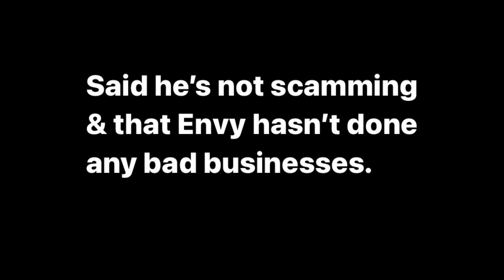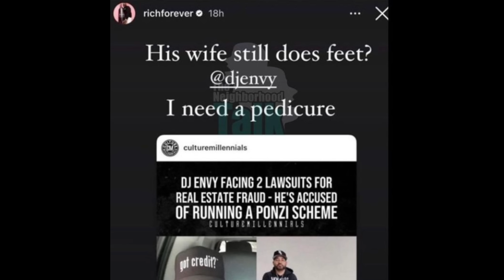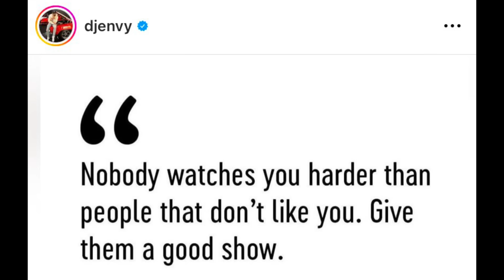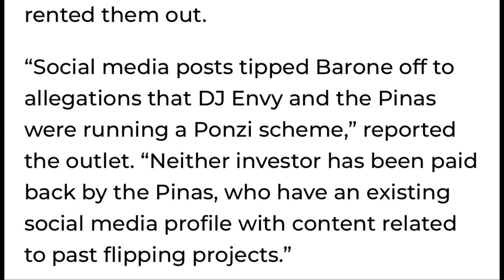Rick Ross SENDS SHOTS At Dj Envy AGAIN For Being SUED $1.5M In Real-Estate FRAUD Scheme “TIME TOO..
Rick Ross Speaks on Dj Envy getting him with $1.5m lawsuit in fraud scheme that went viral over the weekend